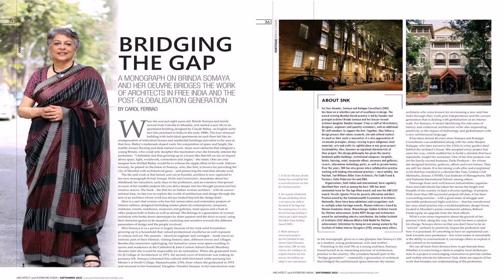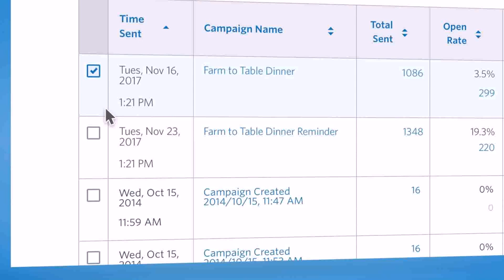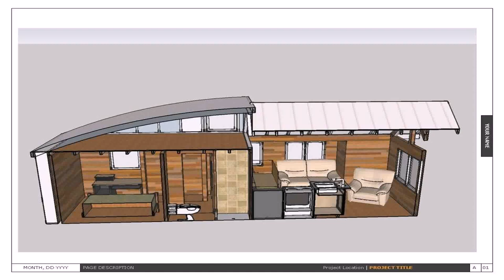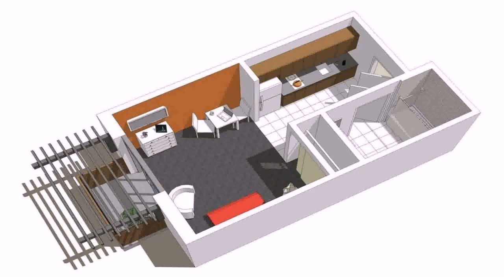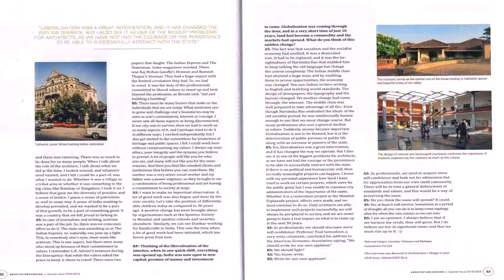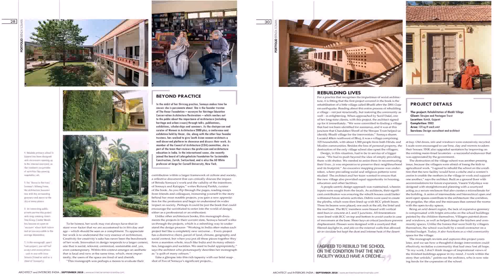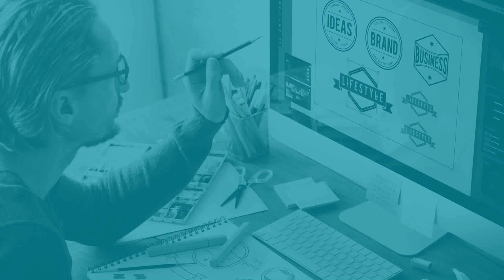Indian House Plans Free Pdf